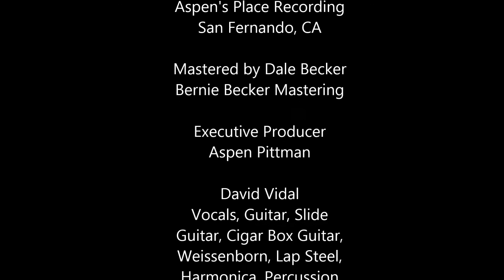Inspiration _ David Vidal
David Vidal

Crow

Published by
Davidal Music (BMI)
Aspenotes Music (BMI)

Brian Ascenzo
Aspen's Place Recording
San Fernando, CA

Bernie Becker Mastering

Executive Producer
Aspen Pittman

David Vidal
Vocals, Guitar, Slide
Guitar, Cigar Box Guitar,
Weissenborn, Lap Steel,
Harmonica, Percussion

Brian Ascenzo
Guitar, Mandolin, Bass, Keyboards

Tripp Beam
Drums

Aspen Pittman
Percussion

Photo & Video
Deborah Walker